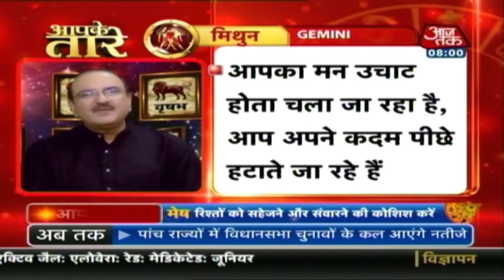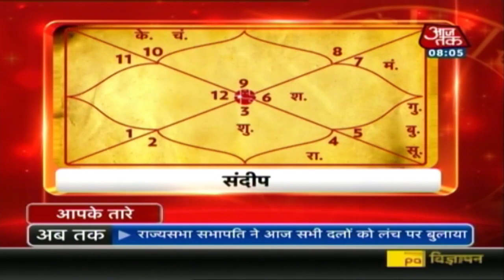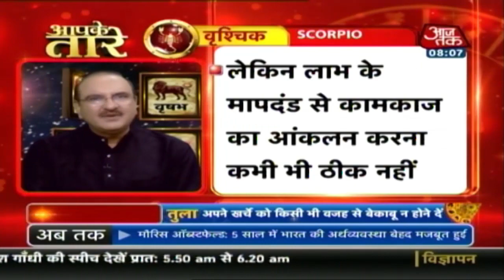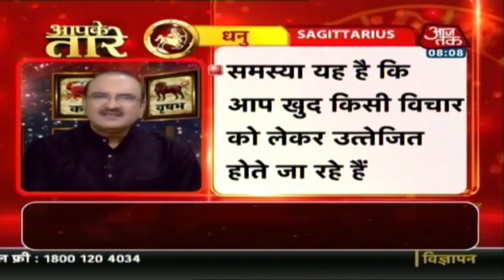Aapke Taare | Daily Horoscope | December 10 | 8 AM